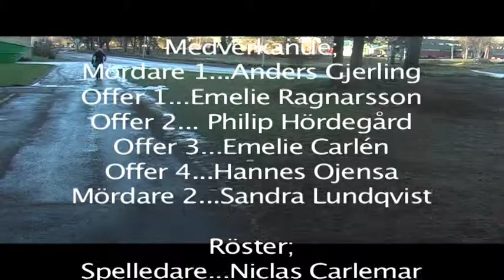Bertil14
This movie is dedicated to the old swedish Bingolotto host Leif "the murderer" Loket Ohlsson. A horrifying horror movie that will leave you with nightmares.